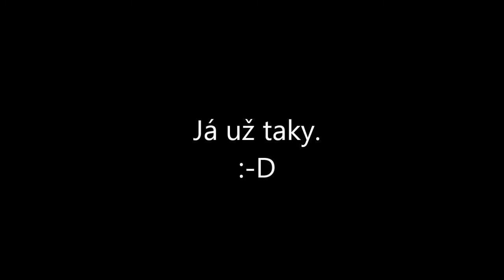B.S.P. - Holka čapni draka - (NE)pivní výzva